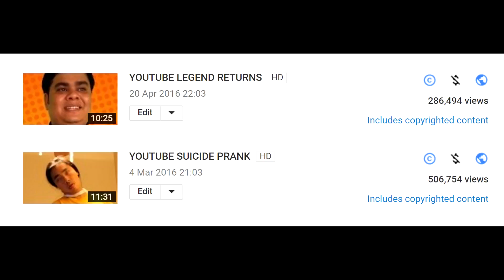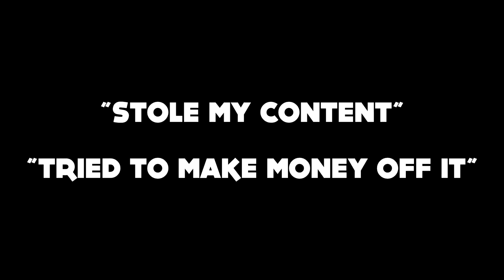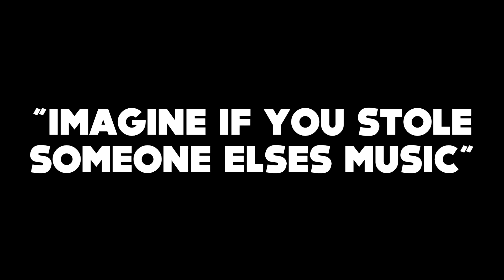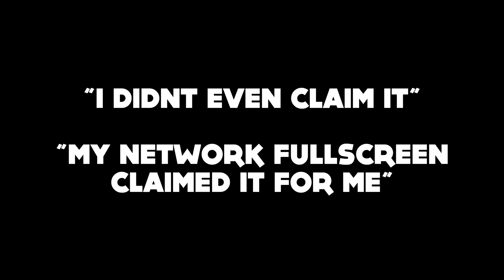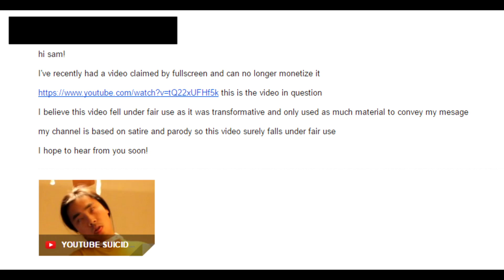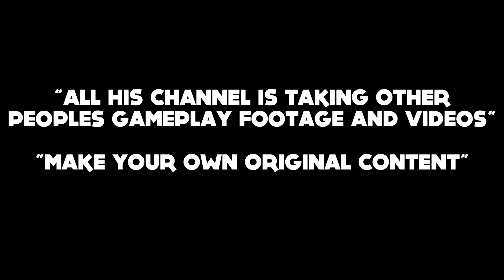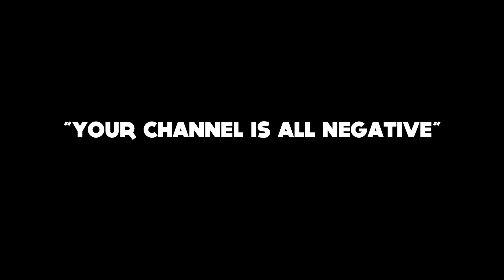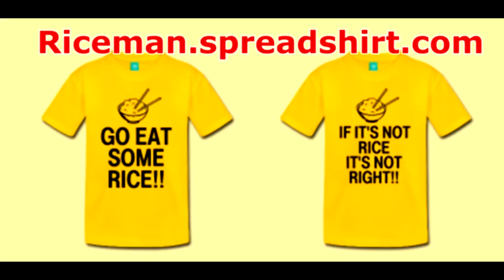YOUTUBE IS STILL BROKEN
real talk... again

I'm choosing not to link ricemans video I'm talking about, seeming alot of people will just flame the video, further stirring the drama pot, this will be my final video addressing my thoughts, I have no ill willl towards riceman and I wish him the best with youtube

Game ► Serious Sam 2